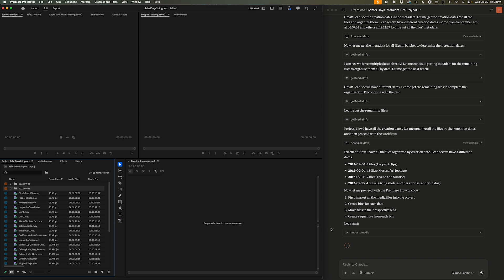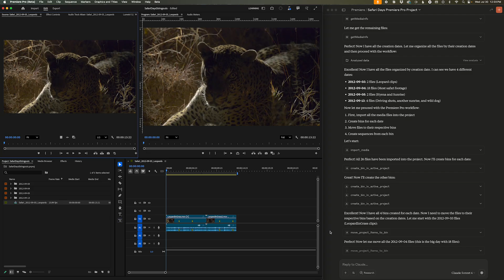An Agentic Selects+Storyboard Workflow with Premiere and ClaudeAI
In this video, I show you how I used Claude AI and a custom MCP (built by @mesh, link below) with Premiere Pro to import and organize all my footage over a multi-day shoot, create separate sequences, bins and selects from the footage, and then to create a sequence of selects (with markers) and compare the original storyboard stills with the footage captured... all using natural language (althought, to be fair, talking to Claude means being very explicit, and it definitely takes getting used to and a bit of trial/error)

This is NOT an Adobe Agentic AI demo, but using available tools out there today to control Premiere.